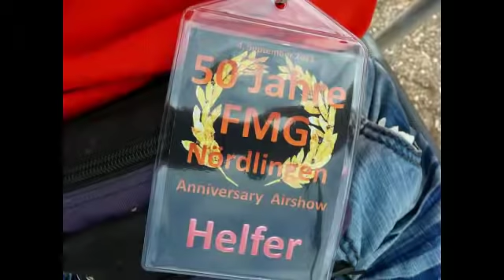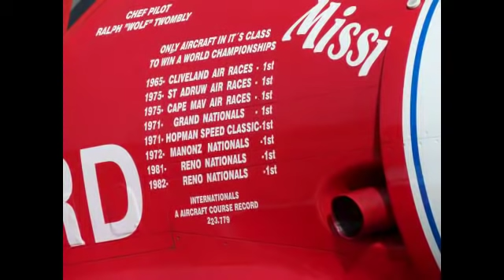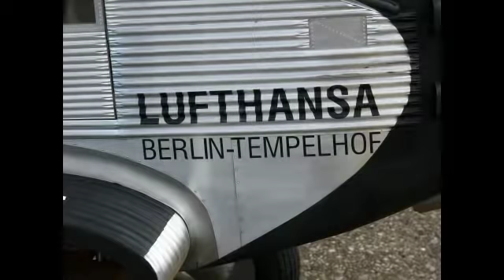50 Jahre FMG Nördlingen 3. Teil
Flugtag zum 50-jährigen Bestehen der FMG Nördlingen